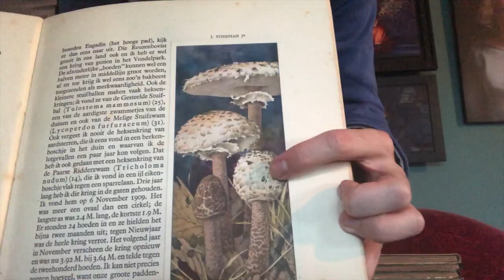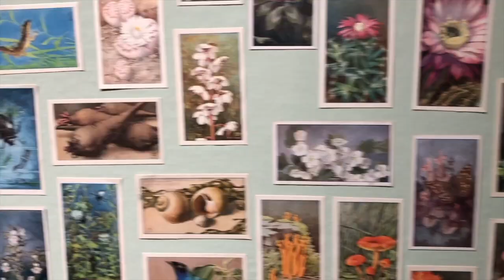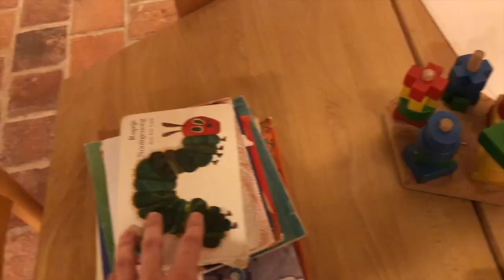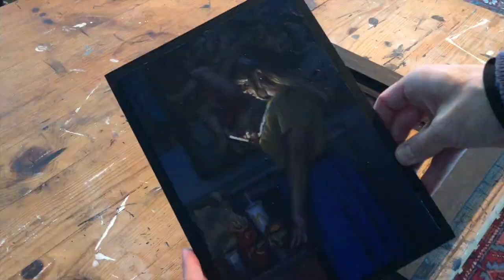Daniel Douglas - Voerman and Anton Pieck - Portrait speed painting - Finishing painting.